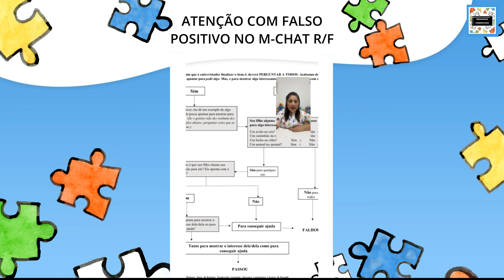Atenção com falso positivo no M - Chat R/F